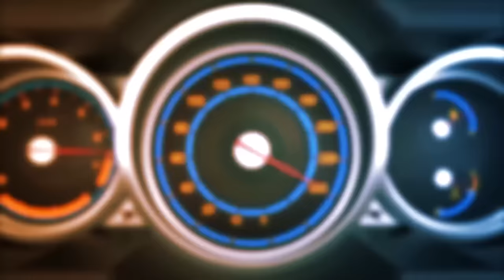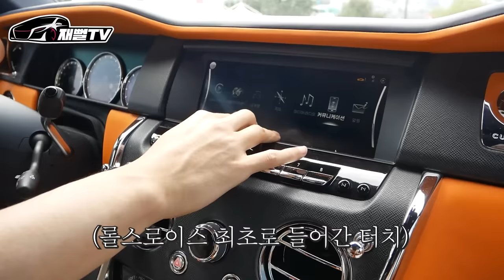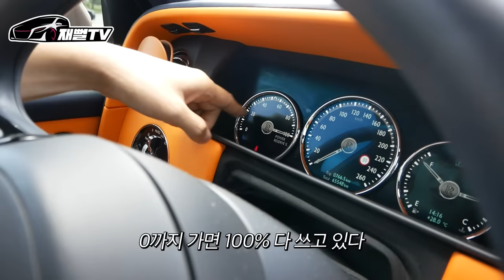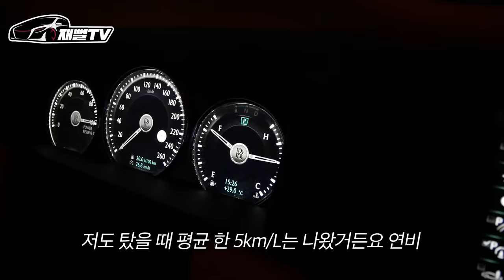6억 짜리 컬리넌 출고해 버렸습니다...꿈이야 생시야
이돈씨 말 안나오게 컬리넌으로 출고해 버렸습니다
중고로 5억짜리 인데 롤스로이스 카푸어가 되어버린듯 하네요
꿈이야 생시야...